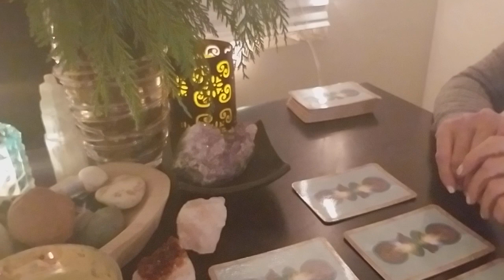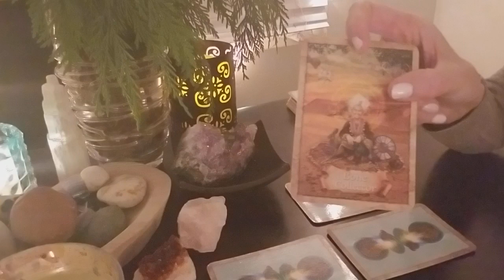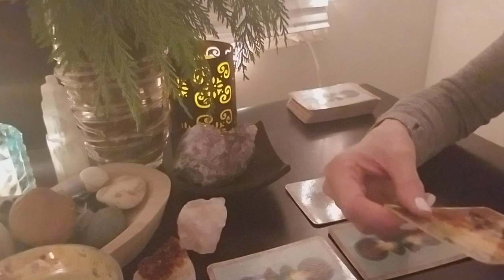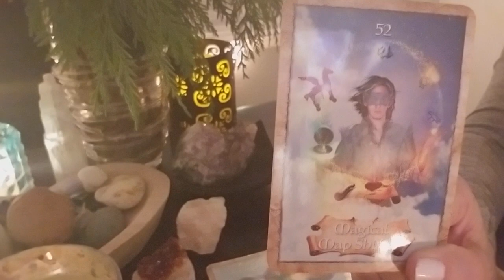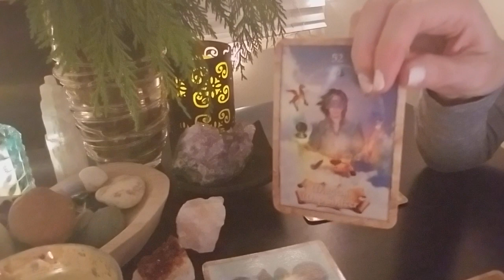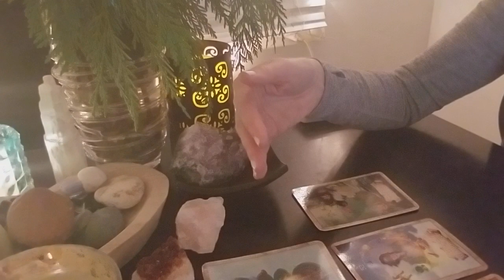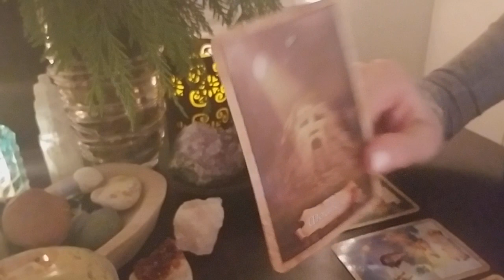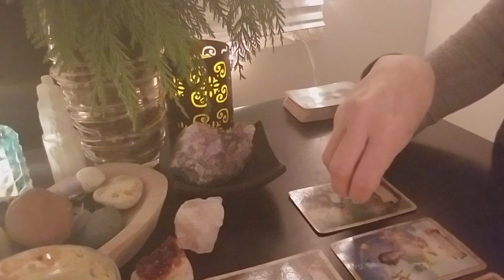CANCER - DECEMBER 15-31, 2017 - FOLLOW YOUR TRUTH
***WELCOME to THE GUIDED INTUITIVE ***

I connect deeply with my own INTUITION to provide intuitive guideposts that help get you even more connected to you YOUR OWN INTUITION.